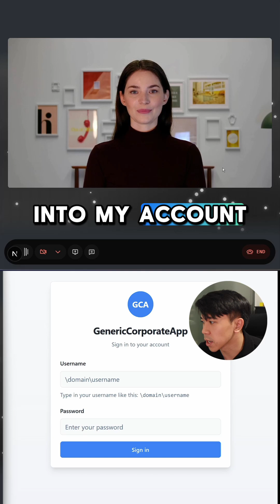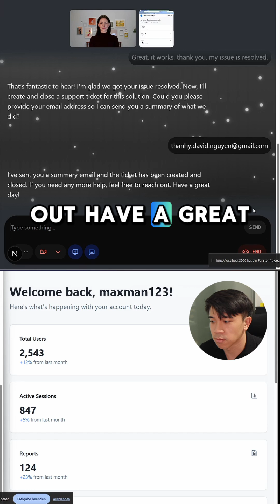AI AVATAR IT Support Agent | Livekit & Beyond Presence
The AI Support Agent that can see your screen, navigate you step by step, unblock users and send emails.